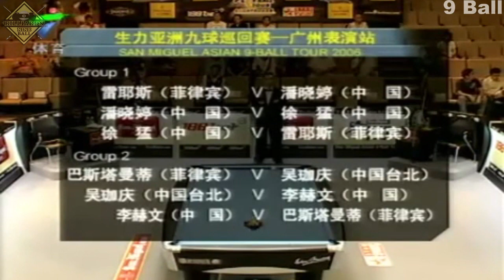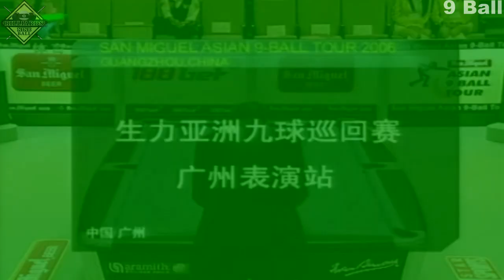Efren Bata Reyes - Pan Xiao Ting. 9-ball Guangzhou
Pan Xiaoting is the first-ever female professional pool player from China to play full-time on the Women's Professional Billiard Association (WPBA) tour. Pan's growing list of achievements in billiards, as well as her beauty, have made her one of the most famous female athletes in her country. Pan was named WPBA Rookie ...